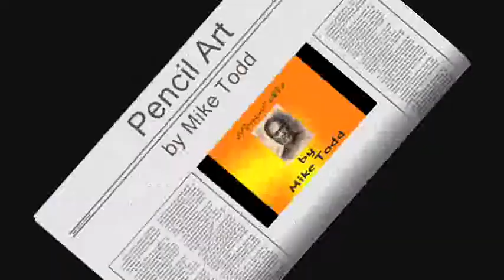Mike Todd (Pencil Art) part 1